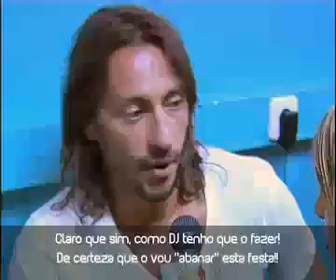Bob Sinclar ao Vivo nas Festas do Bodo em Pombal.mp4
Bob Sinclar um grande senhor, que espalhou humildade e simpatia por Pombal.
Uma noite de plena diversão, estádio cheio com pitadas de chuva.